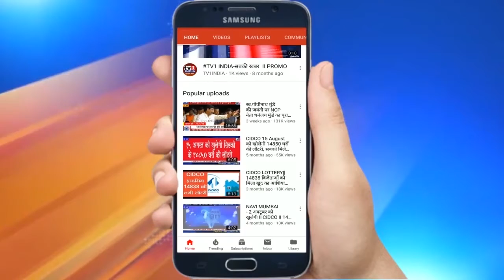Kids News by Vishwanand | Tv1 India Live 11/01/2021